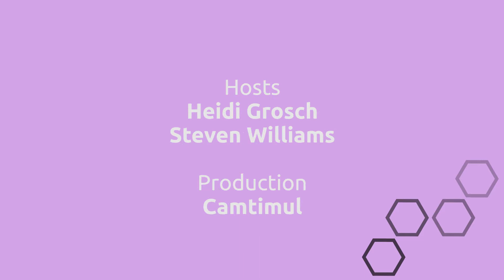The Rhythm of Words (Baby steps Giant steps)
Link to tools are below!

It’s Friday and time to delve into English Across the Curriculum!